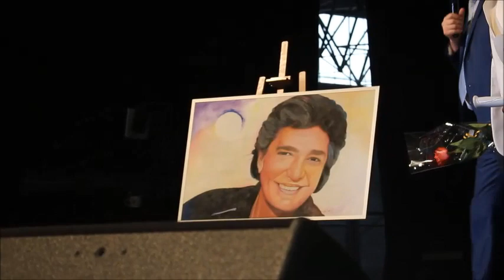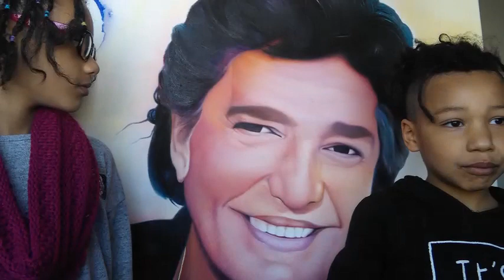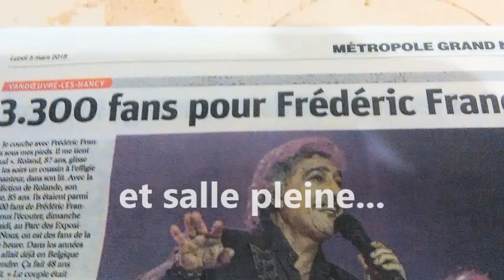Le cadeau de Frédéric François 2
Le Maire de Vandoeuvre-Lès-Nancy, Mr Stéphane Hablot présente le cadeau de Frédéric François avant son concert qui a eu lieu le 4 Mars 2018 au Parc des Expositions...